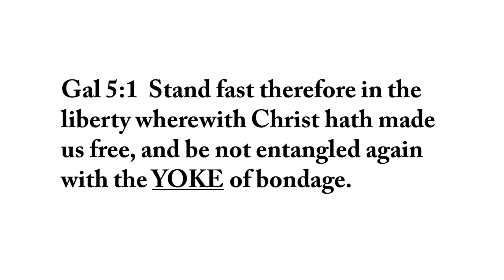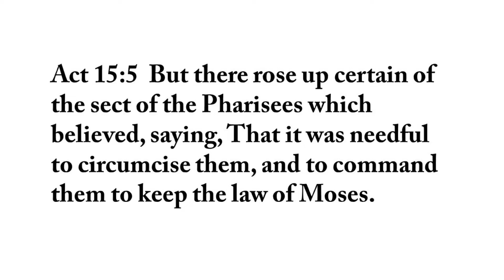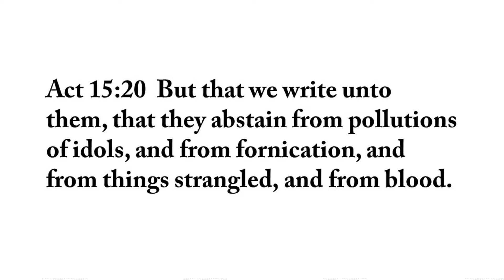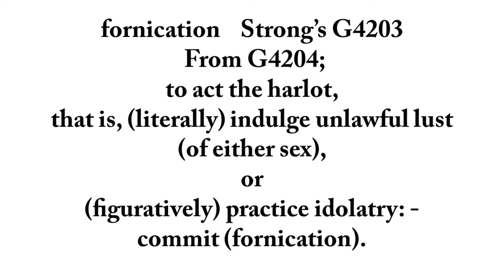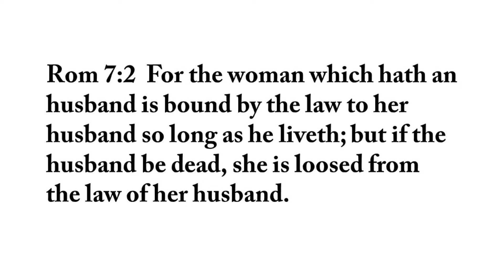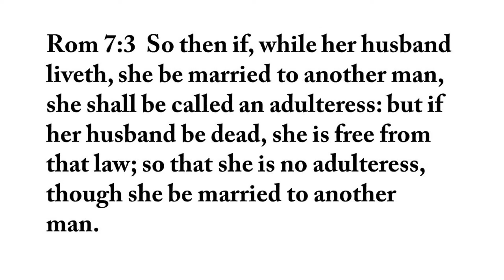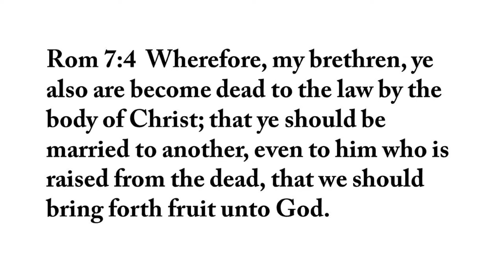My Fornication and Adultery Issues!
A look into the secret world that held me back.

Additional support:
America's Christian Idols (of the heart)